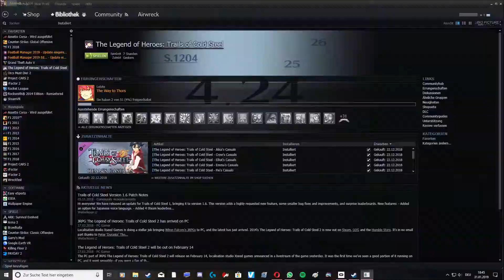Assetto Corsa - Drift Challenge in BMW M3 E30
Got any Suggestions? Leave them in the Comments down below